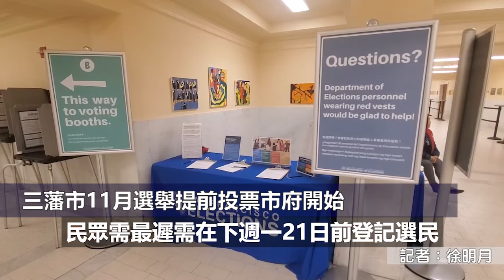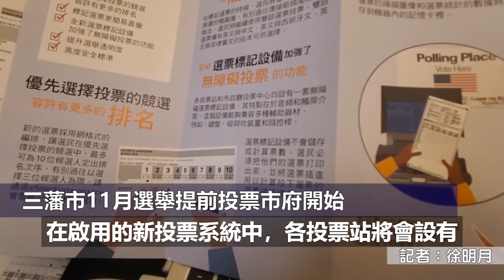(粵)三藩市11月選舉提前投票市府開始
三藩市11月選舉提前投票市府開始
11月5日三藩市地方選舉將至，民眾需最遲需在下週一21日前登記選民。從即日起市府地下一樓的投票中心已為選民開放提前投票。今年投票中心新增40多個工作人員辦公點為選民服務，大廳也增加至兩個，包括領取選票以及填寫、投放選票兩個功能區。除市府投票中心外，今年還於三藩市州立大學新增第二個投票中心供選民提前投票。（地址不用配音，放文字在屏幕上即可：三藩市州立大學 798 State Drive, Towers Conference Room）該投票中心從11月2日開始正式開放。

選舉當日三藩市將有400個投票站開放。今年選舉三藩市仍使用優先選舉制度，但投票人數從之前的3位變為最多可為10位候選人投票。填寫選票時選民需使用橢圓形標註。在啟用的新投票系統中，各投票站將會設有一台選票掃描機，用以掃描和計算選民投下的選票。選票還包括中文、西班牙文以及菲律賓文等多語種服務。更多關於信息民眾可登陸sfelections.org或致電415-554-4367查詢。

星島記者徐明月三藩市報道